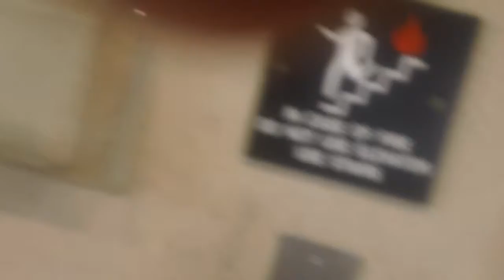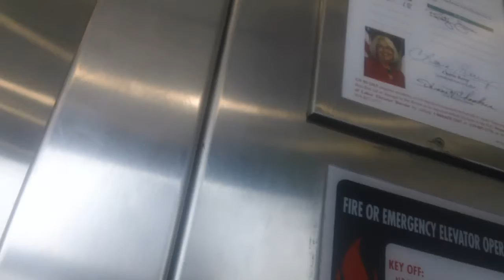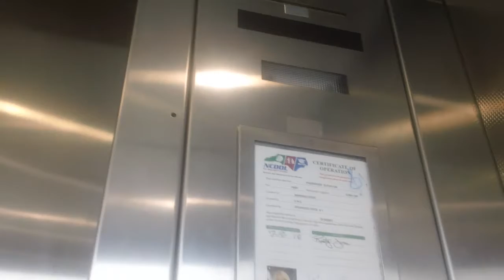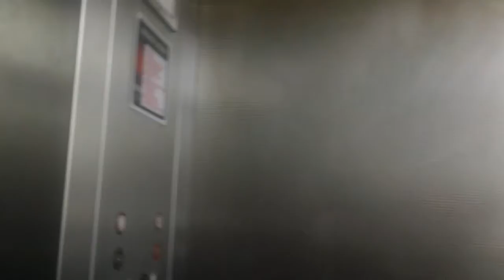Scenic Dover Hydraullic Glass Elevators At UNC Dogwood Deck Chapel Hill NC